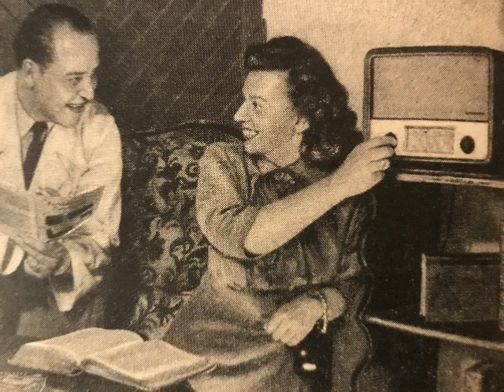Sonny Stitt Quintette, Seven-Up, Be-Bop, USA, 1948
Sonny Stitt Quintette. Seven-Up, Be-Bop von Ed. Stitt. Aufgenommen 1948, dort auf der Marke Savoy Records veröffentlicht. Abbildung: "Hör mal, jetzt kommt Jazz" scheint die Hörerin zu sagen und dreht den Telefunken-Filius auf volle Lautstärke. Eine Schellackplatte aus dem Schallarchiv des Radiomuseum Hardthausen.